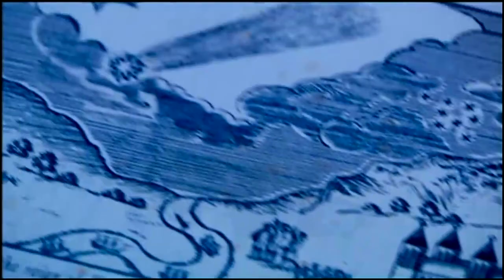สรุปซีรี่ย์ Doctor Who ด็อกเตอร์ฮู EP.13| Season 2 EP.2 Tooth and Claw | Spot World